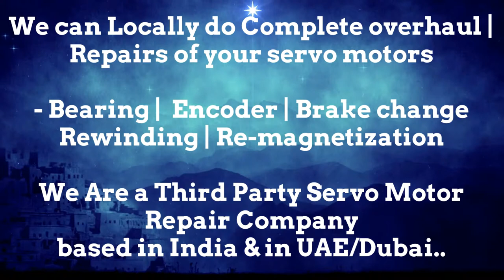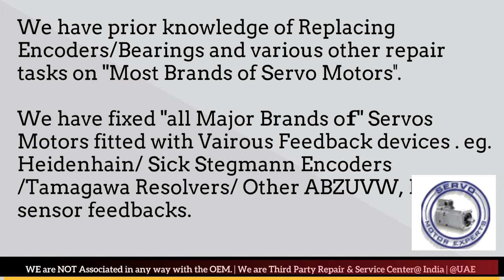Jyoti Machine CNC Servo drive Fail Causes, Servo motor encoder problem, Feedback Drive Fault Error